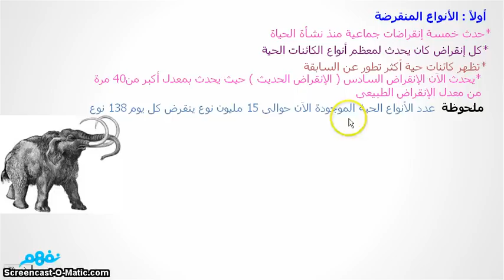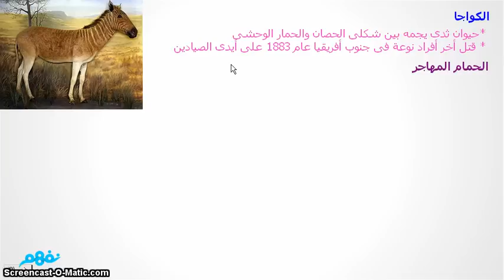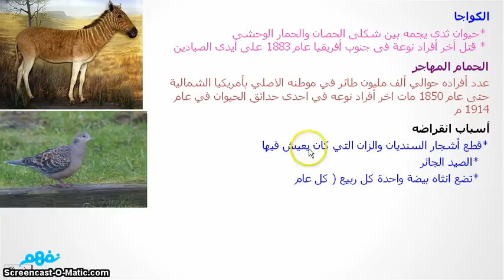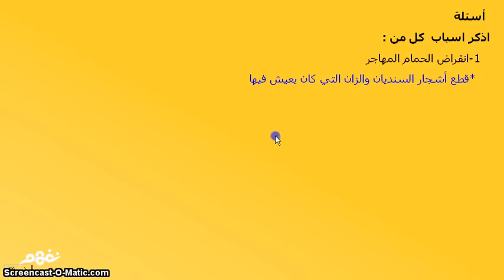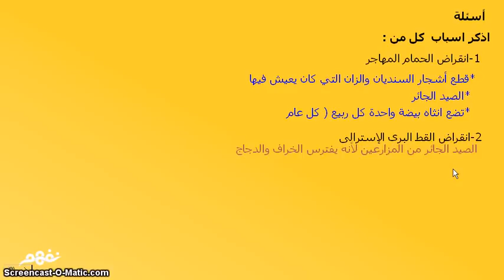الإنقراض - علوم - للصف الثاني الإعدادي - ج2 - موقع نفهم - موقع نفهم